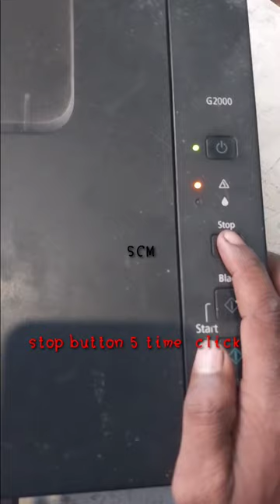Canon g2000 ,3000 series head clean Blank Page